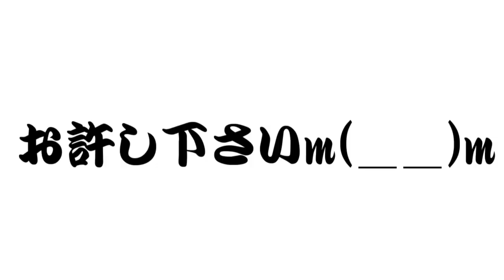クッパをキャプチャーした後逆走してみると、、、、【スーパーマリオオデッセイ】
お蔵入りしていた動画です(^_^;)
1か月ぐらい前に作った動画になりますm(__)m